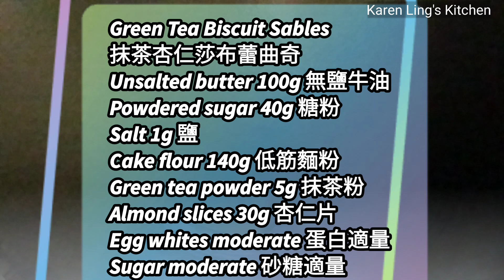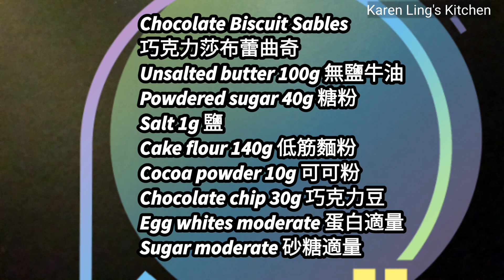Biscuits Sables 鑽石莎布蕾曲奇 (抹茶杏仁&可可口味)無需打發，超簡單好吃。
Chocolate Biscuit Sables
巧克力莎布蕾曲奇
Unsalted butter 100g 無鹽牛油
Powdered sugar 40g 糖粉
Salt 1g 鹽
Cake flour 140g 低筋麵粉
Cocoa powder 10g 可可粉
Chocolate chip 30g 巧克力豆
Egg whites moderate 蛋白適量
Sugar moderate 砂糖適量

Green Tea Biscuit Sables
抹茶杏仁莎布蕾曲奇
Salt 1g 鹽
Green tea powder 5g 抹茶粉
Almond slices 30g 杏仁片

以下是我經常用到的厨具
Kitchen tools I use regularly:

Breville Oven Air Convection and Air Fry Countertop Oven烤箱
Duralex Made In France 10-Piece Bowl Set
All-Clad tools set
Yamada Kougyousho Double Handle Iron Wok
CHEFMADE Square Cake Pan
KitchenAid 5-Speed Ultra Power Hand Mixer 手動打蛋器
Master Class Non-Stick Loose Base Deep Cake mold
Swiss Diamond Nonstick Fry Pan 不粘锅
KitchenAid RRK150SD 5 Qt.厨師機
De Buyer MINERAL B Round Carbon Steel Fry Pan
Scanpan CTX Stratanium Stainless Steel Nonstick Skillets
Swiss Diamond Nonstick Saute Pan with Lid, Stainless Steel Handle 5.8 qt
Swiss Diamond Nonstick Fry Pan
Chinese Carbon Steel wok Double Handle 42 cm
Mecete Wok pan 5th Generation, Traditional Hand Hammered Uncoated Carbon Steel Pow Wok with one piece Steel Handle
AUS-ION Long Wok with Handle
Mauviel 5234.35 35CM CAST SS HDL M'cook Oval pan 35" x 23" Stainless Steel
Iwatani America EPR Cassette Feu-EcoPremium Portable Butane Stove Cooktop
Duxtop 9600LS Portable Induction Cooktop
Philips Premium Digital Airfryer XXL with Fat Reduction Technology HD9650/96
Breville JE98XL Juice Fountain Plus 850-Watt Juice Extractor
Rosle Stainless Steel Can Opener with Pliers Grip, 7-inch
Rosle 3 Piece Stainless Steel Mixing/Prep Bowl Set
Rösle Stainless Steel Round Handle Kitchen Strainer
Rosle USA Kitchen Collection Stainless Steel Balloon Egg Whisk
Rösle Strainer 20 cm Dia., Stainless Steel
Staub silicone utensils
Matfer Bourgeat Natural Pastry Brush
Philips Kitchen Appliances Digital Twin TurboStar Airfryer XXL氣炸鍋
Zojirushi Home Bakery Virtuoso Plus Breadmaker 麵包機
Zojirushi Rice Cooker and Warmer 電飯煲

Here are my favorite knives:
Zwilling J.A. Henckels Pro 7" Chinese Chef's Knife
Zwilling J.A. Henckels Pro 6" Extra Wide Chef's Knife
Chan Chi Kee CCK KF1203 Kitchen Chopper 陳枝記 文武刀
Chan Chi Kee CCK KF1102 Kitchen Slicer 陳枝記 片刀
Chan Chi Kee CCK KF1302 Small Slicer 陳枝記 桑刀
Chan Chi Kee CCK KF1602 Bone Chopper 陳枝記 骨刀
Chan Chi Kee CCK KF1402 Kau Kong Chopper 陳枝記 九江刀
Chan Chi Kee CCK KF1502 BBQ Chopper 陳枝記 燒腊刀

Boards:
Lipper International 7218 Teak Wood End Grain Kitchen Chopping Block
Teakhaus Teak Cutting Board Butcher Block With Hand Grip And Juice Canal
Teakhaus by Proteak Edge Grain Carving Board w/Hand Grip
JK Adams Wooden 20 x 1.75 Inch French Rolling Dowel